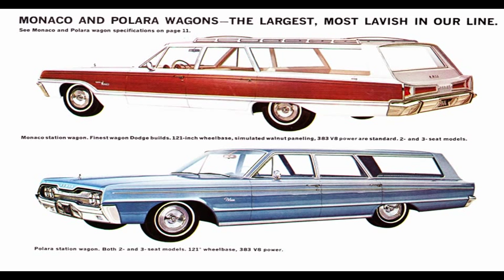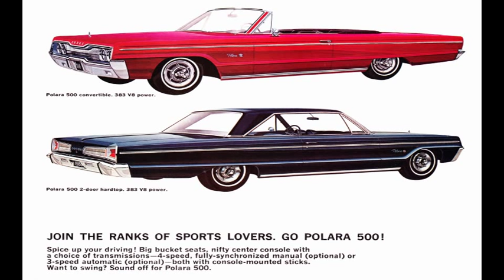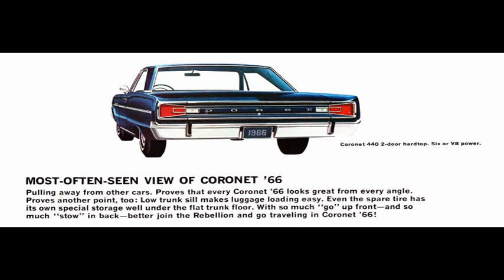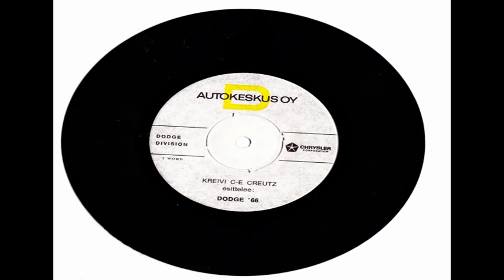Dodge '66 malliston esittely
Kreivi C-E Creutz esittelee vuonna 1966 Suomeen tuodun Dodge -malliston. Julkaistu singlenä (Autokeskus Oy).

1966 Dodge models in Finland - introduced by earl C-E Creutz.